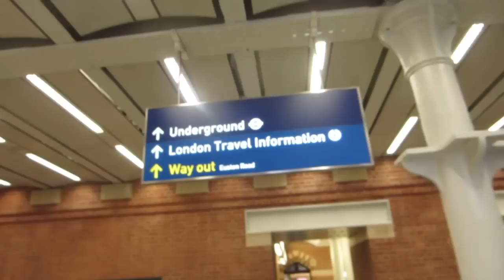ENGLISH YOUTUBERS !!! (EXTRA )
unseen footage from summer in the city !

INTRO TUNE
Philly Joseph - Think It Over